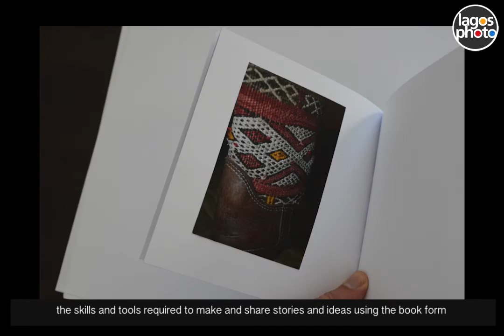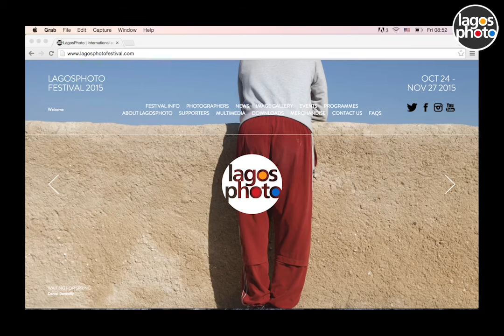LagosPhoto - Daniel Donnelly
Introductory video of Daniel Donnelly (United Kingdom) - LagosPhoto 2015 exhibiting photographer